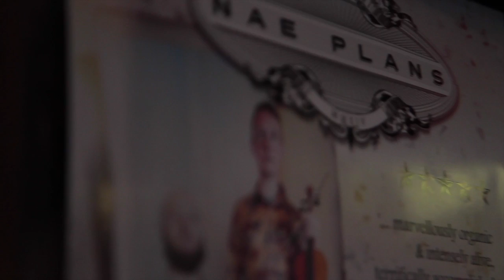NAE PLANS - Ullapool - Episode 1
Pianist/vocalist Hamish Napier (Back of The Moon, Man’s Ruin) and fiddler Adam Sutherland(Treacherous Orchestra, Session A9, Croft No. 5) join forces in a new and exciting project called ‘Nae Plans‘.

Following the release of an album that was strictly unrehearsed (the pair barred any discussion between themselves about what tunes they would play or how they would arrange them until the 'record' button was pressed), the duo are taking 'Nae Plans' on the road with a series of unplanned gigs.
They aim to recreate a crucial part of Scotland's music culture, the informal session with its open-endedness and spontaneity. Traditional songs and tunes, contemporary numbers, their own compositions and off the cuff improvisation - anything can - and probably will - happen!